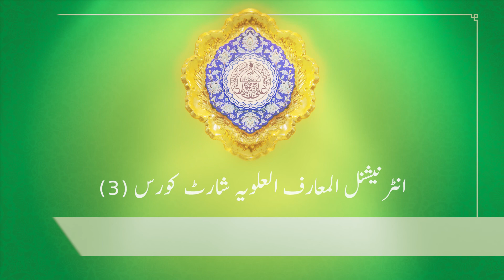سلسلہ مہدویہ از غیبتِ کبریٰ تا ظہور - درس 11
👈ہم سے رابطہ👇
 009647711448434